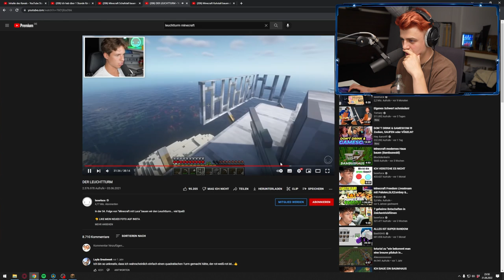Ich hab versucht meiner Kuh einen Stall zu bauen…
Die vierte Folge von meinem Minecraft Lets Play